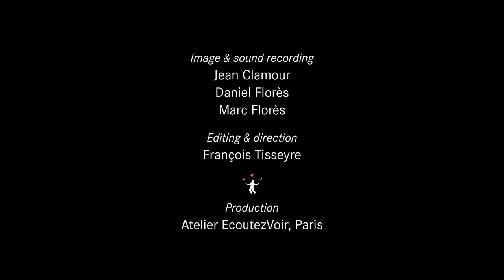Leica Oskar Barnack 2011 - Ceremony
The Leica Oskar Barnack 2011 ceremony was held on July 5 at the Théatre Antique during the Rencontres Internationales de la Photographie in Arles.